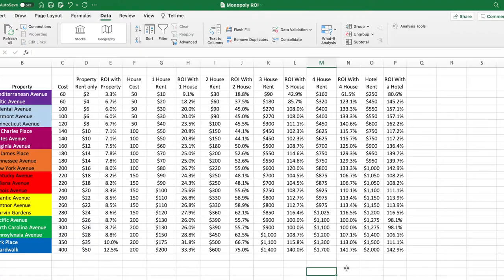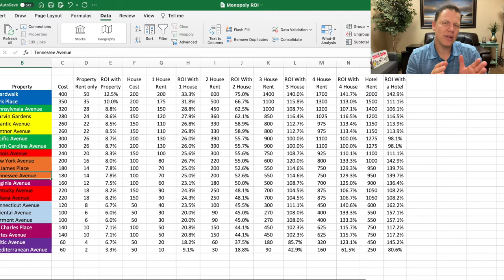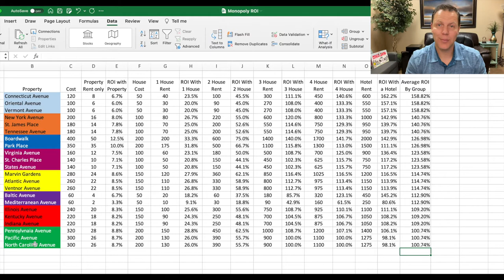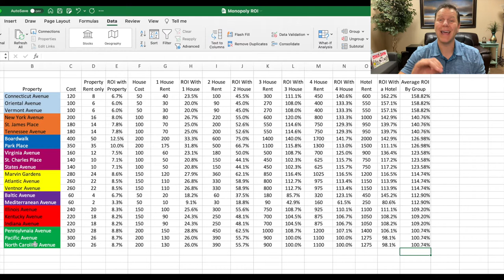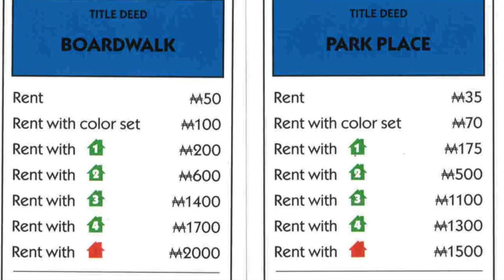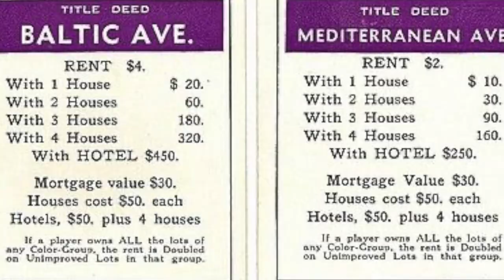How to Win at Monopoly and Real Estate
This video will teach you how to win at the game Monopoly and it will teach you lessons about how to win at Real Estate.

Shiloh is a real estate investor and real estate investing coach.  You can find out more about his real estate coaching by going